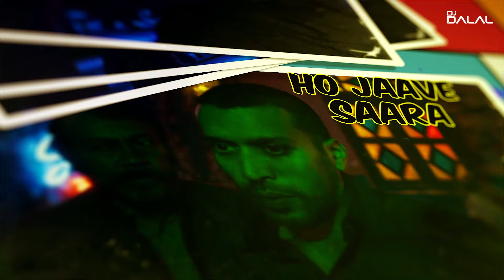Tittar Bitar | Mirzapur | Troll/Club Remix | DJ Dalal London | Ho Jave Sara Tittar Bitta | Item Song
Visuals By:- Dulal Pathan

Hey guys, I Love this song from Mirzapur Season 02  sung by Isheeta Chakrvarty, and composed by Anand Bhaskar!!

Song: Lallanwa
Composer: Anand Bhaskar
Singer: Isheeta Chakrvarty
Lyrics: Ginny Diwan
Music Production: Parth Parekh
Harmonium: Omkar Agnihotri
Tabla: Kahaan Shah
Guitars: Hrishi Giridhar
Mixed and Mastered by: Parth Parekh at Bay Music House
Recording Engineer: Jeremy Fonseca at Bay Music House
All vocals and instruments recorded at Bay Music House